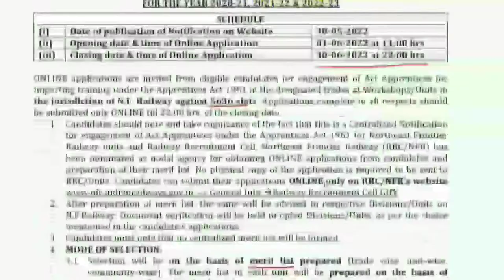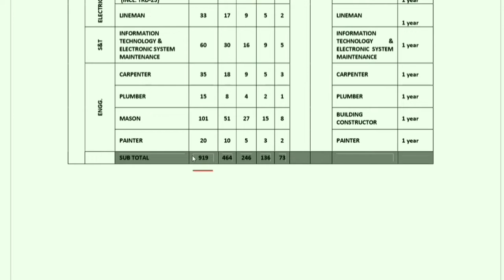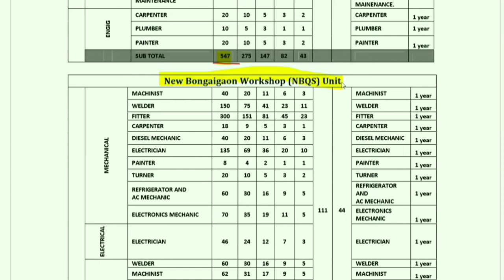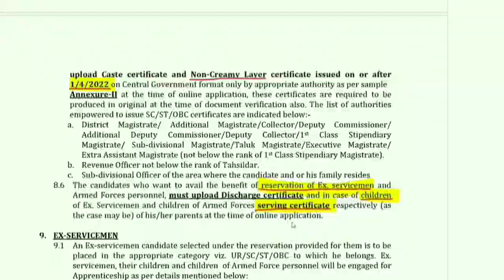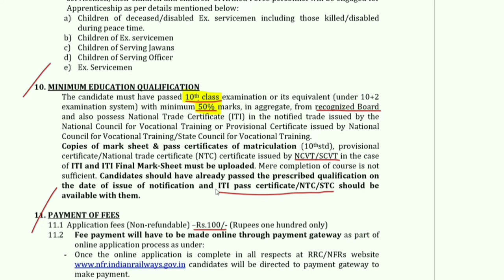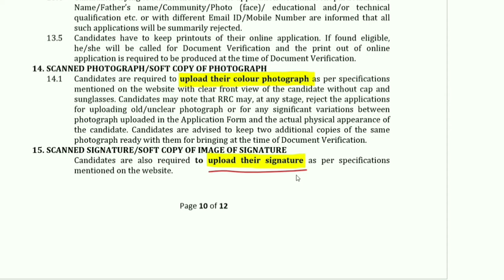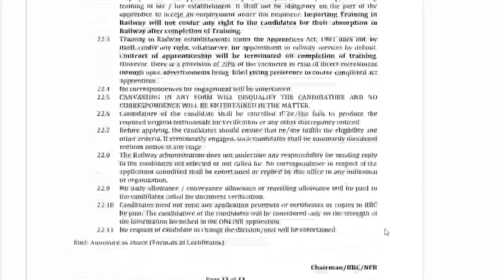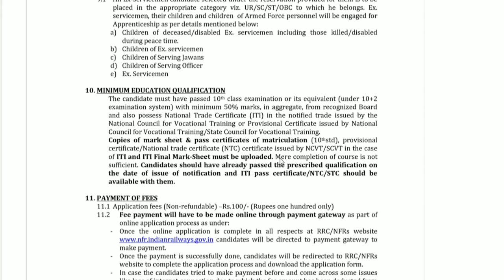North East Frontier Railway Apprentice Recruitment 2022 | Vacancy | Indian Railway Recruitment 2022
In this video I have explained:- Northeast Frontier Railway Recruitment 2022 Notification | NFR Railway Recruitment 2022 | NFR Apprentice New Vacancy 2022.

✔️Designation.
✔️Important Dates.
✔️Education Qualification.
✔️Eligibility Criteria.
✔️Relaxation.
✔️Vacancy.
✔️How to Apply & Application Fee.
✔️Selection Procedure.

Timeline:-
0:30- Designation/Types of Post.
0:36- Important Dates.
0:46- Vacancy.
0:53- Selection Procedure.
1:27- Vacancy distributed among Division, Trade, Unit and Category wise.
3:00- Eligibility Criteria.
3:46- Relaxation.
4:02- Education Qualification.
4:15- Application Fee.
4:29- How to Apply.
5:26- Required Documents.
6:43- Certificate Format.

Northeast Frontier Railway (NFR) Has Invited an online Application Form for the Recruitment of Act Apprentice 5636 Post. Interested Candidates in the Following Recruitment of NFR Railway Apprentice Recruitment 2022 & complete the Required Eligibility Criteria Are Advised To Read the Full Notification and Apply Online.

North Frontier Railway (NFR), Railway Recruitment Cell (RRC), is inviting applications via online mode on its website i.e. nfr.indianrailways.gov.in. Candidates who are interested in Apprentice Posts can apply on or before 30 June 2022.
5636 vacancies are available in the designated trades at Workshops/Units such as Katihar (KIR)& TDH workshop, Alipurduar (APDJ), Rangiya (RNY), Lumding (LMG), S&T/workshop/ MLG (PNO) & Track Machine/MLG, Tinsukia (TSK), New Bongaigaon Workshop (NBQS) & EWS/BNGN, Dibrugarh Workshop (DBWS).

Northeast frontier railway apprentice 2022 online apply
Northeast frontier railway apprentice 2022
railway apprentice
RC wr apprentice online from 2022
Northeast frontier railway apprentice form apply online
railway recruitment 2022
Northeast frontier railway apprentice online from 2022
iti railway apprentice 2022
secr railway apprentice online form
railway apprentice vacancy 2022 apply online
northeast frontier railway katihar division
nfr railway apprentice 5636 post vacancy 2022
northeast frontier railway lumding division
nfr apprentice 2022
northeast frontier railway tinsukia
north east frontier railway apprentice
north east frontier railway apprentice 2022
north east frontier railway division
rrc nfr apprentice 2022
railway vacancy 2022 notification
nfr 5636 post apprentice online form 2022
railway vacancy 2022 10th pass
nfr railway apprentice recruitment 2022
railway vacancy 2023
nfr railway apprentice notification 2022
railway vacancy news
nfr railway apprentice vacancy 2022
railway vacancy 2022 iti
nfr railway apprentice bharti 2022
railway recruitment
nfr railway apprentice online form 2022
railway apprentice 2022 notification
northeast frontier apprentice recruitment 2022
railway apprentice news today
northeast frontier apprentice vacancy 2022
new railway vacancy
new railway job
northeast frontier railway apprentice merit list
nfr railway vacancy 2022
new railway video